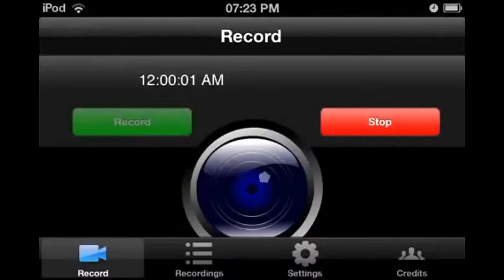Hey guys, it's 251ansh here, well...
Hey guy, it's 251ansh, well... I'm doing a video were I am haunted like the the scariest moment I ever had. It's making fun of someones elses video.

Featuring Anshul Adiraju and WrightyVideo Humors